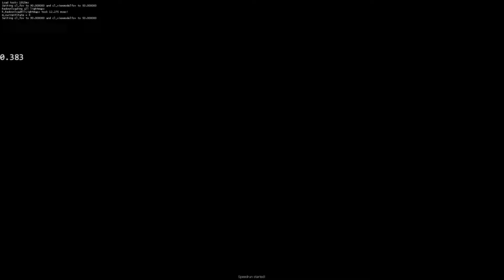TB's Chambers: Repulsion Gel And Deadly Goo | PPNF in 7.483 by lucasskywalker